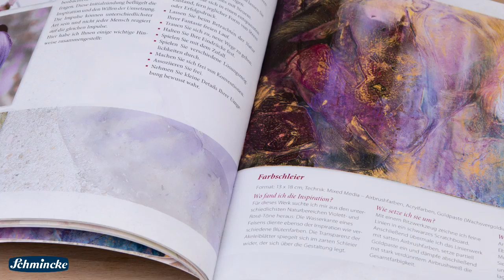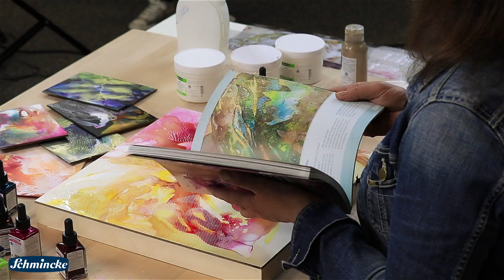Schmincke Tutorial: Abstrakte Malerei mit Strukturpasten und flüssigen Acrylfarben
In diesem Video präsentiert uns die Künstlerin und Designerin Brigitte Waldschmidt wie Sie mit Schmincke Strukturpasten, wie z.B. der Schmincke Leichtstruktur-Paste oder der Krakelier-Paste ein Bild aufbaut und dieses nachträglich mit den flüssigen Acrylfarben - AERO COLOR® Professional - gestaltet.
Dazu verwendet Brigitte Waldschmidt Spachtel, Palettmesser oder andere Werkzeuge, um die Pasten zu strukturieren oder abstrakt auf dem Malboard hervorzuheben. Ideal für die Mixed Media-Technik.
Wir wünschen viel Freude beim Anschauen und Ausprobieren!